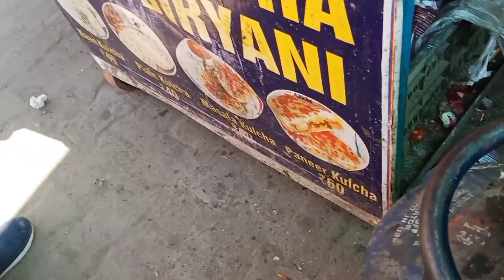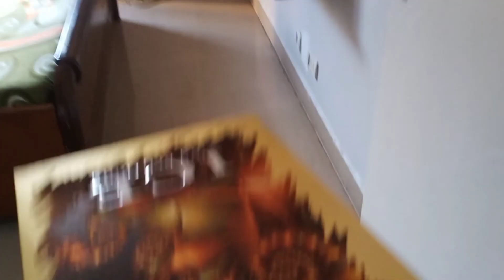shopping place in Greater Noida || jagat farm market || plants || shoping for mundan